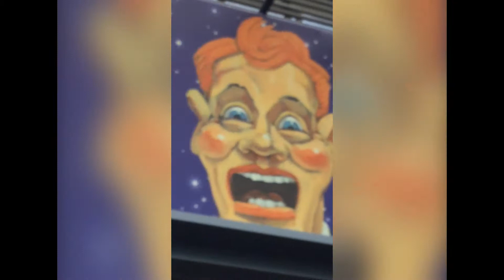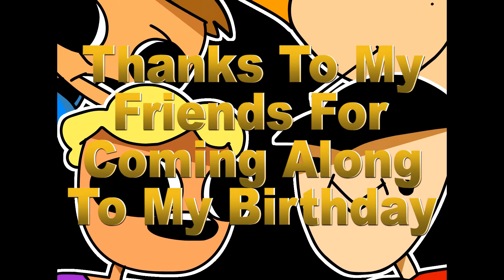LunaParkTheMovie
I Went To Luna Park in 2016 for my birthday and recorded things. I lost that footage but recently found it and decided "hey! I'll make a thing!"